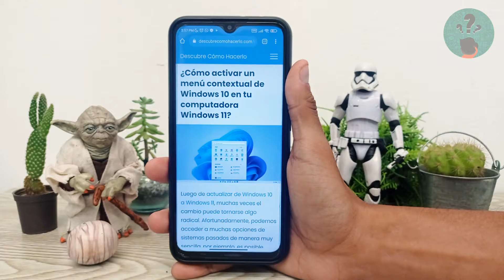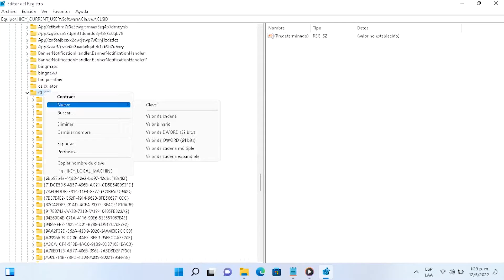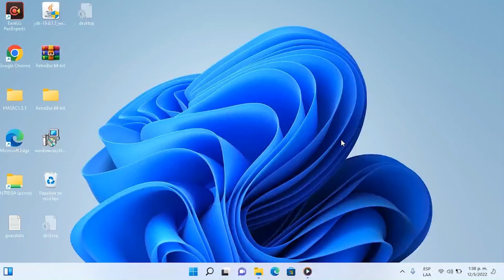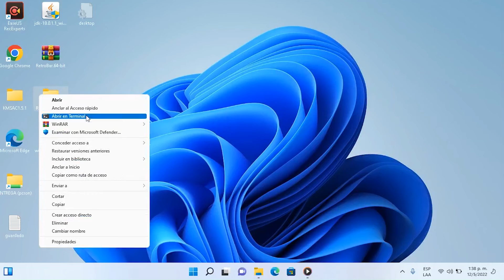¿Cómo activar un MENÚ CONTEXTUAL de WINDOWS 10 en tu computadora Windows 11?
En este video descubre ¿Cómo activar un MENÚ CONTEXTUAL de WINDOWS 10 en tu computadora Windows 11? En el Canal Descubre Cómo Hacerlo encontrarás el mejor contenido. ¡No te lo puedes perder!